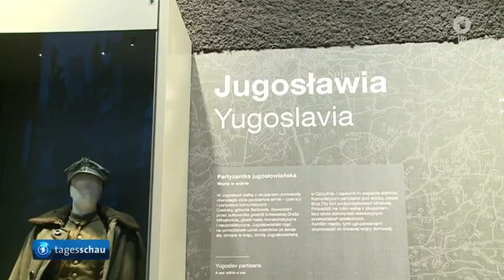23.03.2017 Polen: Museum des Zweiten Weltkriegs in Danzig eröffnet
Polen: Museum des Zweiten Weltkriegs in Danzig eröffnet